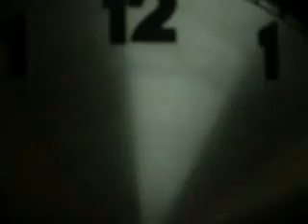KIENZLE 8 gông- Made Germany- Ponaga.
Đồng hồ Đức, âm thanh hay, chất lượng tốt